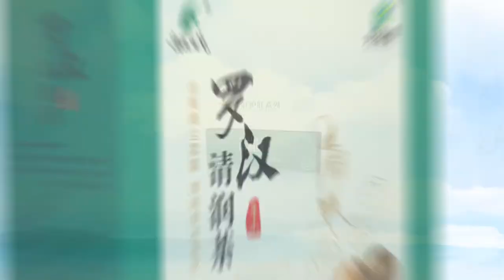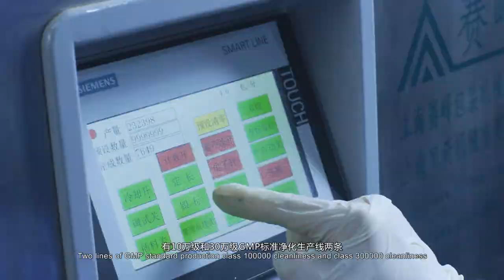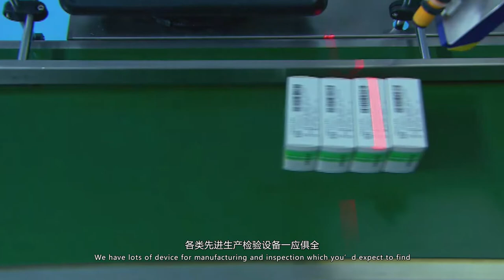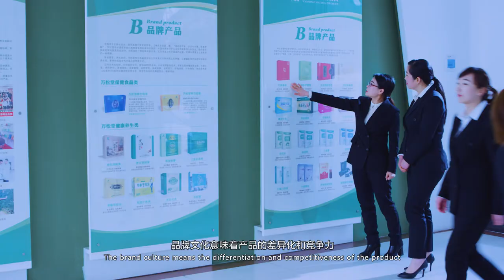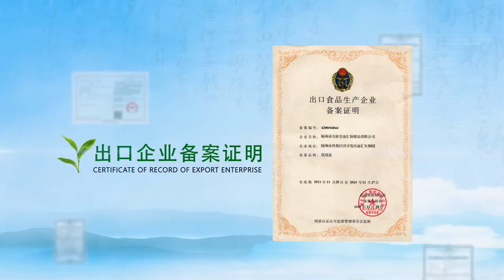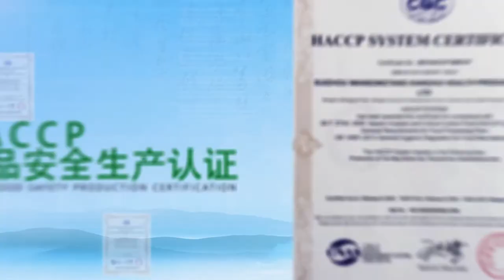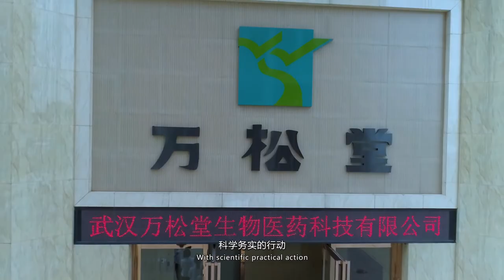WanSongTang Healthy OEM herbal slimming tea manufacturer & exporter GMP HACCP ISO22000 FDA ISO9001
Wansongtang is one biggest OEM Tea bags healthy tea and food manufacturer in China since 1996 . We have GMP , HACCP , ISO22000, FDA Registration No. , ISO9001etc. OEM and ODM are welcome .